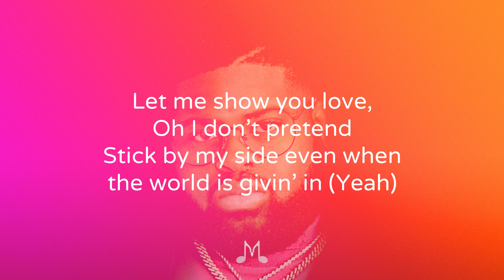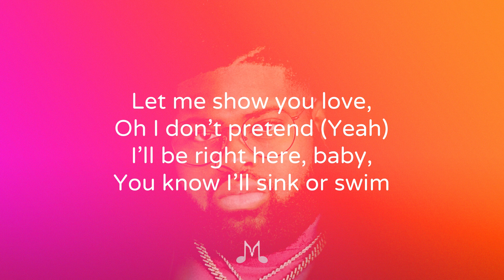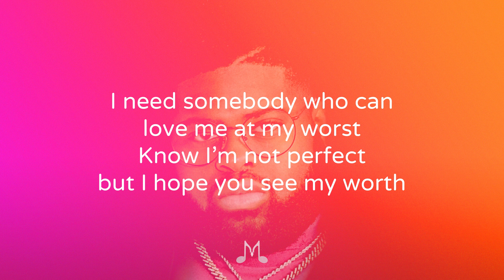At My Worst - Pink Sweats (Lyrics)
If you stay forever, let me hold you hand